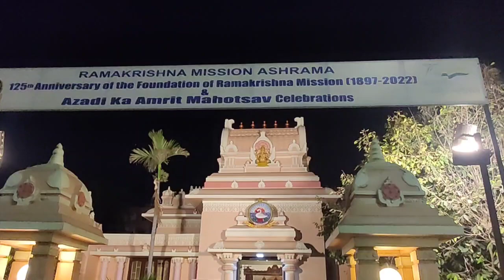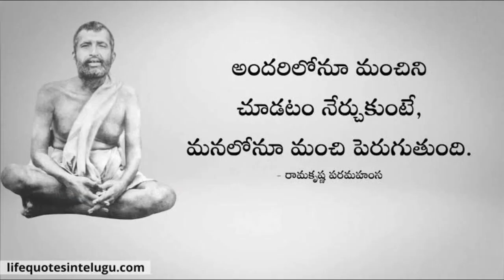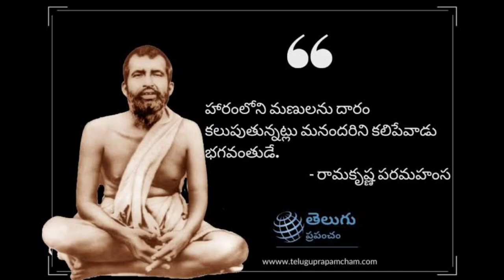Sri Ramakrishna mission//శ్రీ రామకృష్ణ మిషన్, visakhapatnam#belurmath#sriramkrishna#swamivivekanad